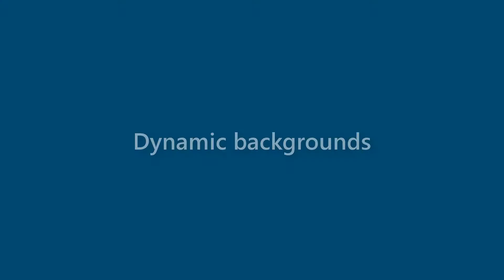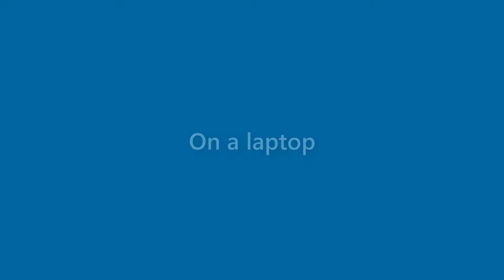Henry Fletcher - appearance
Name Look - Henry Fletcher - appearance. In this video we present "Henry Fletcher" name look and feel in various scenarios.
This video will cover:
How does "Henry Fletcher" look as a personal letterhead?
How does "Henry Fletcher" look on a business card?
How does "Henry Fletcher" look on a computer/laptop screen?
How does "Henry Fletcher" look with different background colors?
How does "Henry Fletcher" look with various fonts?